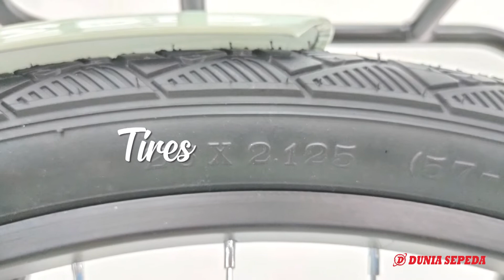Element Citybike 26" Bergamont 2022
Sepeda Element Bergamont ini memiliki desain rangka yang menggambarkan kesan retro/klasik dengan bahan frame yang kokoh juga tahan banting. Dilengkapi dengan bagasi depan dan bagasi belakang touring yang memudahkan Anda untuk membawa perlengkapan selama berkendara. Dibekali dengan 7 pilihan kecepatan untuk menghadapi berbagai medan tanjakan, juga dibekali dengan sistem pengereman V-brake yang lebih hemat biaya perawatan. Sepeda Element Bergamont dapat menjadi salah satu pilihan Anda untuk bersepeda keliling kota atau mengunjungi tempat-tempat favorit Anda.

IDR 2,250,000
GET DISCOUNT 10%

Spesifikasi :
• Frame (Bahan Rangka) : Hi-teen Steel
• Warna : Light Green, Dark Green, Black
• Fork (Garpu Depan) : Rigid Steel
• Shifter (Pengoper Gigi) : Thumbshifter 1 x 7 Speed
• Rear Derailleur (Pemindah Gigi Belakang) : 7 Speed
• Pedal : Element PVC Component
• Front Brake (Rem Depan) : V-Brake
• Rear Brake (Rem Belakang) : V-Brake
• Handle Bar (Stang) : Alloy
• Handle Post (Leher Stang) : Alloy
• Seatpost (Tiang Sadel) : Alloy
• Rims (Velg) : Alloy
• Tires (Ban) : 26 x 2.125
• Extra : Standar samping

1. Jln. Veteran 117B Serengan, Solo⁣⁣⁣⁣⁣⁣⁣⁣⁣⁣
(Barat Toko Mas Mustika Kencana)⁣⁣⁣⁣⁣⁣⁣⁣⁣⁣
2. Jln. Ahmad Yani 77A, Kartasura⁣⁣⁣⁣⁣⁣⁣⁣⁣⁣
(Timur Toko Mas Semar Jawa)⁣⁣⁣⁣⁣⁣⁣⁣⁣⁣
3. Jln. Jend Sudirman 190 Jombor, Sukoharjo⁣⁣⁣⁣⁣⁣⁣⁣⁣⁣
(Utara Dealer Ramayana)⁣⁣⁣⁣⁣⁣⁣⁣⁣⁣